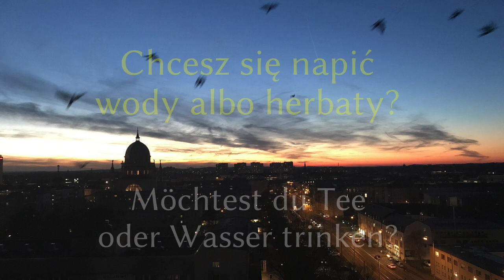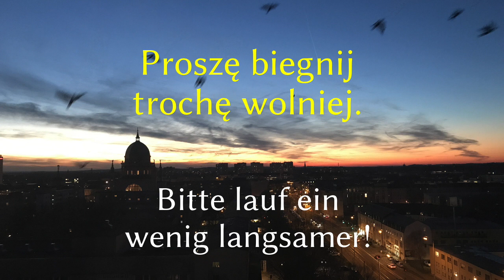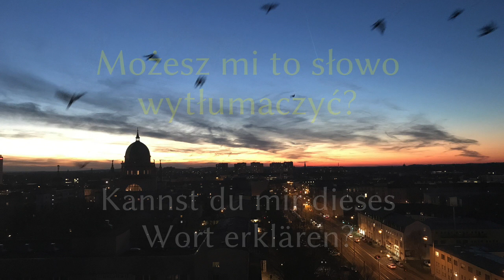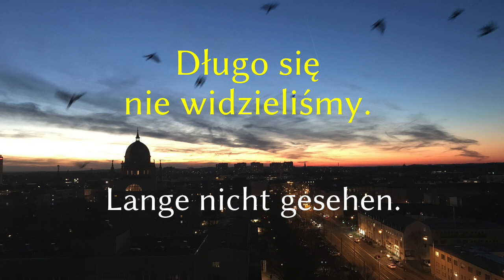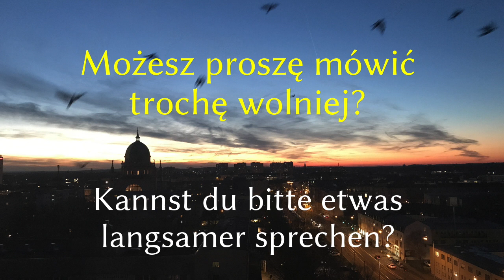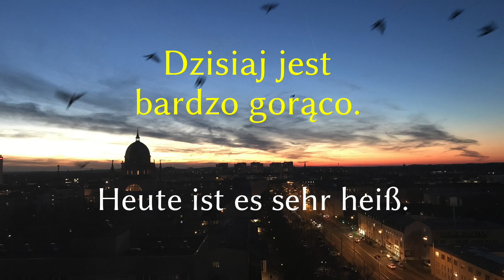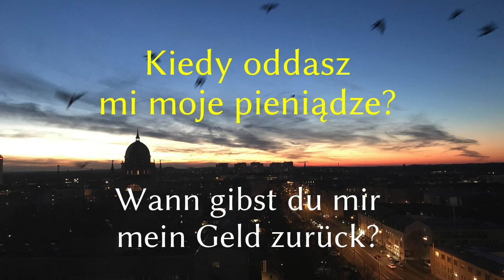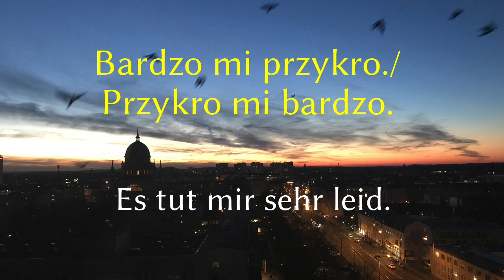Lernen vor dem Schlaf - Polnisch (Muttersprachler/in) - mit Musik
▼▼▼ Mehr Videos ▼▼▼